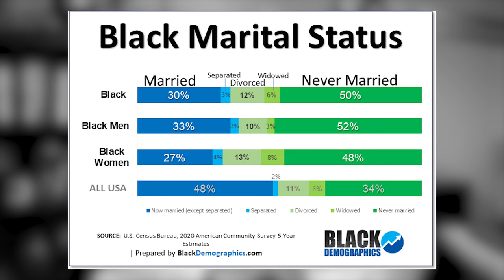MODERN WOMAN claims its ALL the MAN'S FAULT